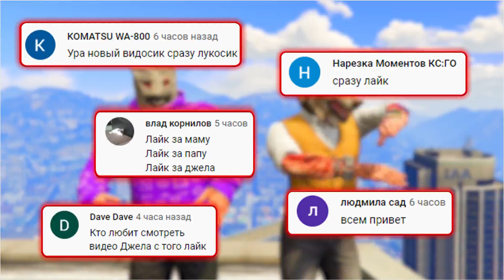УГНАЛ МАШИНУ-ПИЛУ ИЗ ARENA WAR! БИТВА ЭВАКУАТОРОВ В ГТА 5 ОНЛАЙН | НАШЕЛ 3 ТАЧКИ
🎮Сегодня поиграем в GTA 5 Online с рубрикой БИТВА ЭВАКУАТОРОВ, в которой за несколько минут мы на своих эвакуаторах должны найти 3 машина подходящие для различных испытаний, от суперкаров до броневиков! А далее сражаемся на выбранных тачках за первое место. Кто победит сегодня?